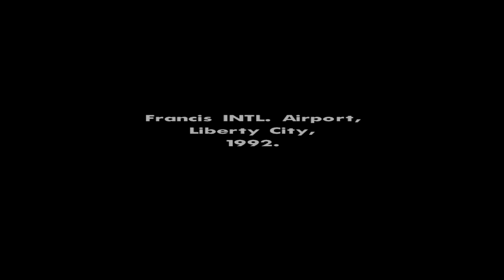GTA San Andreas - Intro & Mission #1 - Big Smoke, Sweet & Kendl (FHD)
In the Beginning is the introductory cutscene of the GTA San Andreas story mode.

Carl makes his way back to Grove Street after five years away

CJ returns back to Los Santos after his mother, Beverly Johnson, is killed in a drive-by shooting. After arriving at Francis International Airport, CJ takes a taxi back to Grove Street but on his journey back, the taxi is pulled over by a police car.

Inside the car are Frank Tenpenny, Eddie Pulaski and Jimmy Hernandez, corrupt members of C.R.A.S.H. They handcuff CJ and take his money, believing that it's drug money. Tenpenny welcomes back CJ to Los Santos, making it clear that they've had a run-in before.

They take CJ away in the police car and let the taxi drive away, albeit with CJ's things inside it. Tenpenny starts describing how not 10 minutes ago another police officer was gunned down and will pin the murder on CJ if he doesn't behave. They drop him off, away from Grove Street, and tell CJ to be available when they need him.

Alone in Jefferson, CJ is left with a BMX to get himself back to Grove Street.

Since 'In the Beginning' is not considered a mission by the game, when the initial cutscene ends, the player is free to explore Los Santos before actually going to Grove Street.

In the Beginning: Mission Objectives
Get on the BMX bicycle.
Follow the "CJ" icon on the map and go to Johnson House in Grove Street.

Big Smoke is a main story mission in GTA San Andreas, performed by protagonist Carl Johnson.

It's the 1° GTA San Andreas mission in chronological order, and it takes place in Los Santos.

Carl reunites with Big Smoke

While there is no gameplay in this mission, it does see the reunion of CJ and Big Smoke. CJ arrives back at Grove Street and heads into the Johnson Family home. CJ's mind is flooded with memories of his past life, leading to him picking up a picture of his recently deceased mother and sitting down with his hands in his head.

Sweet & Kendl is a main story mission in GTA San Andreas, given by Sweet Johnson.

It's the 2° GTA San Andreas mission in chronological order, and it takes place in Los Santos.

Sweet reunites with Carl, relaying what happened over the past five years

CJ and Big Smoke drive to the Vinewood Cemetery, where Beverly is buried. CJ reunites with his two siblings, Sweet and Kendl. Kendl is happy to see her brother, but Sweet berates CJ for not showing up to another funeral after he skipped their deceased brother Brian's funeral pre-game events.

The two brothers start arguing, leaving Kendl annoyed. She walks off, saying she's going to see Cesar, her new boyfriend in a rival gang, much to the annoyance of Sweet. CJ says that as long as he treats Kendl right, he has no problem with the two seeing each other. Kendl leaves as Sweet starts telling CJ how messed up things have got, with more deaths in the Grove Street Families happening.

As CJ, Sweet, Ryder and Big Smoke leave the cemetery, Ballas show up and attempt a drive-by shooting, destroying the gang's car in the meantime. This leaves the four of them escaping back to Grove Street on BMXs, with the Ballas hot on their tails. The group end up splitting up, with CJ, Ryder and Big Smoke biking around Los Santos to get rid of the Ballas'.

Eventually, the four reunite at Grove Street, without Ballas in tow. Sweet asks CJ when he's leaving, but CJ says he's staying around this time as things are all messed up. The group all go their separate ways, ending the mission.

Sweet & Kendl: Mission Objectives
Get on the bike.
Follow Sweet.
Follow Ryder.

Big Smoke, without realising that CJ has returned, threatens him with a baseball bat before recognising his old friend. Big Smoke apologises to CJ for what happened to his mother, with Big Smoke saying they'll find out who killed her. The pair leave the house to go off and meet Sweet at a cemetery, ending the cutscene.